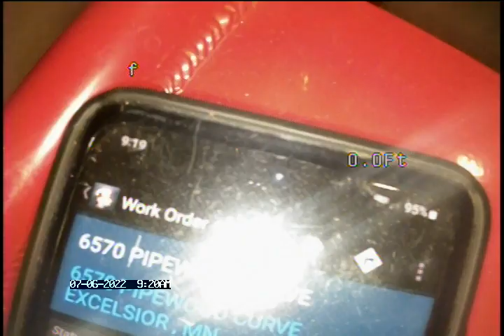2022 07 06 6570 PIPEWOOD 1